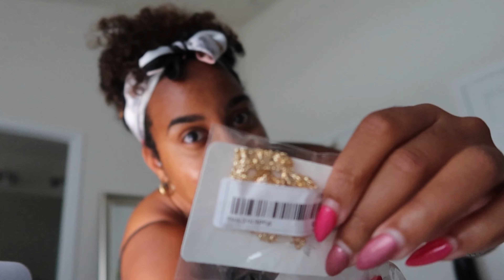HOT GIRL SUMMER| SHEIN SUMMER HAUL! PREPARE FOR GREECE!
We are A Family Vlog Channel That Vlogs Daily!

Prince Frederick, MD 20678

We film anything from natural curly hair videos, storytime, type one diabetes related videos, and travel vlogs.  We just love to share life with every last one of you guys. Watch Us As We Grow! 2021 Will Be Filled With Prosperity! Are You With Us?